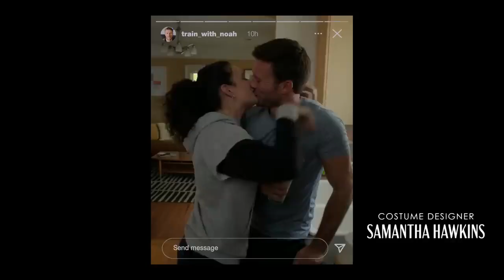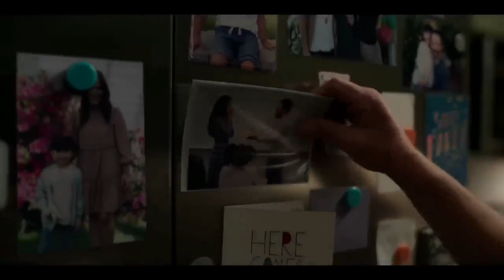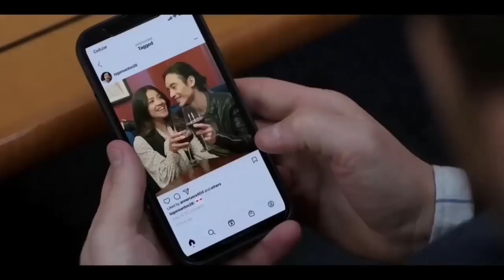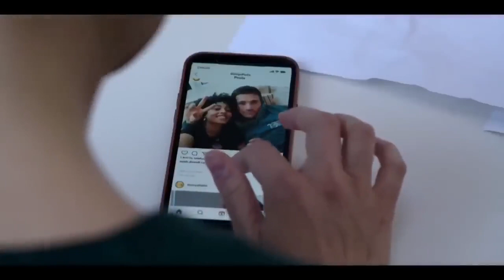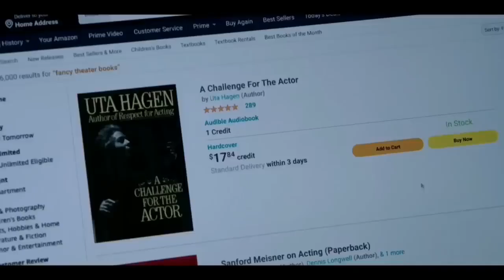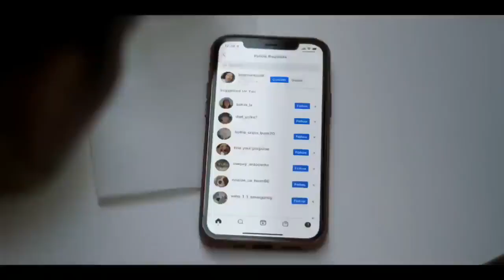l want you back 2022 😘Hollywood Romantic movie explanation in hindi | hot actress sexy movie hindi